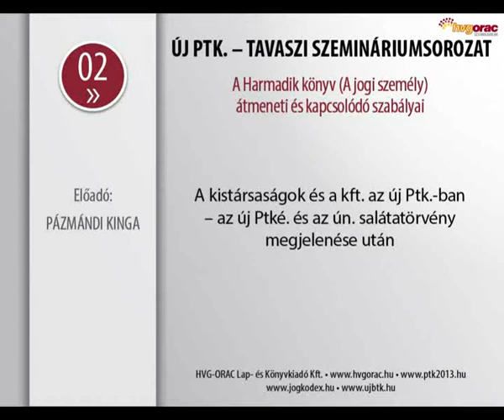Pázmándi Kinga: A kistársaságok és a kft. az új Ptk.-ban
Az előadás az új Ptk.-t bemutató tavaszi szemináriumsorozat 2. szemináriumán hangzott el 2014. március 20-án.